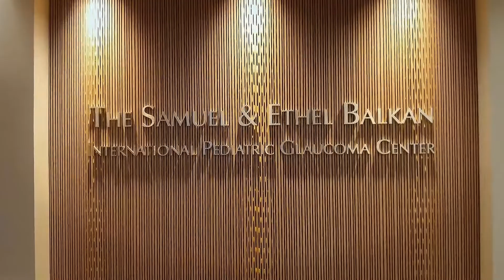Focusing On You: Dr. Alana Grajewski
During this week's segment of “Focusing on You: Breakthroughs in Precision Medicine,” Alana Grajewski, M.D., Professor of Clinical Ophthalmology at Bascom Palmer Eye Institute, discusses the opening of the Samuel & Ethel Balkan International Pediatric Glaucoma Center, the world’s first integrated services center dedicated to helping infants and children with glaucoma.
Tune in every Tuesday on CBS4 during the noon, 5, and 6 pm newscasts to learn more about precision medicine and other advancements available at UHealth.

Facebook: Bascom Palmer Eye Institute